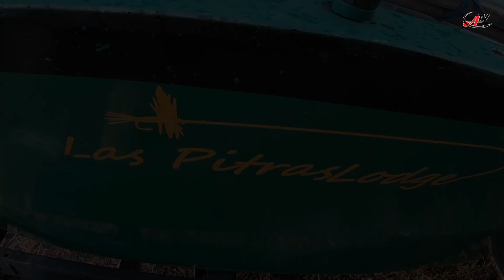¡PESCA INCREIBLE! con Yaisa Corrales PESCANDO MONSTRUOS - varias especies.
👉Desde El Salto, pasando por Patagonia, aterrizando en Colombia, disfrutando Campeche, grandes capturas, momentos memorables pescando Lobinas, Brook Trout o Fontinalis, Tucunares o Peacock Bass, Payaras y el rey de plata el sábalo, además de la pesca te llevamos con nosotros en este video disfrutando de la hospitalidad de El Salto Lodge, Las Pitras Lodge, Tucunare Lodge y Mangrove King fishing Lodge. acompáñanos...

👉Tenemos fechas disponibles y también organizamos a tu grupo de amigos al mejor precio.

Vive la aventura de pescar en los mejores y más bellos destinos de pesca, con los mejores campos, en las mejores temporadas, con los mejores guías a los mejores precios y con la asesoría en equipo y técnicas de cada lugar que ofrecemos para hacer de tu viaje una grata experiencia.

Los mejores instantes y recuerdos de pesca se forjan en cada salida has que un viaje de pesca marque tu vida para siempre.

¿Quieres ir con nosotros? ... contáctame 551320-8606
viajesdepesca.mx/ Facebook / Instagram

👉Whatsapp Gerente Efrain Gómez 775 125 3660

👉Anglers Tienda de Pesca
Plaza Toltecas, Calle 10, No.83, Local 27
San Pedro de los Pinos
Junto a Plaza comercial Exhibimex

👉La mejor tienda de pesca en la Cd de México
atendida por pescadores👍🇲🇽

👉Pesca de lobina
👉Pesca con mosca
👉Material de atado y herramientas
👉Pesca en agua dulce
👉Pesca en agua salada
👉Ropa táctica, lentes y accesorios
👉Atención personalizada
👍 Envíos a todo México
👉Anglers Tv / Youtube

Sábados de 9:30 a 14:30

Phantasm / Jo Wandrini
Power of Balance (Instrumental Version) / Dissidence
Thoroughfares and Turnpikes / River Foxcroft
Hallon / Christian Bjoerklund
One Hour Countdown / Bonnie Grace